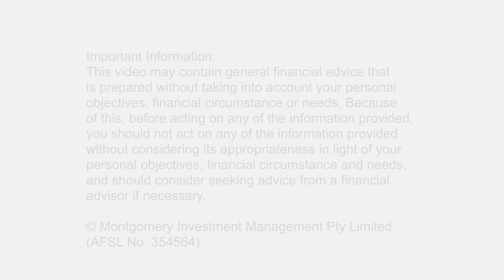The most common mistake made in estimating the value of a company 30 January 2018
In this week’s video insight Stuart discusses discounted cash flow valuations and the most common mistake made in estimating the value of a company using this valuation methodology.